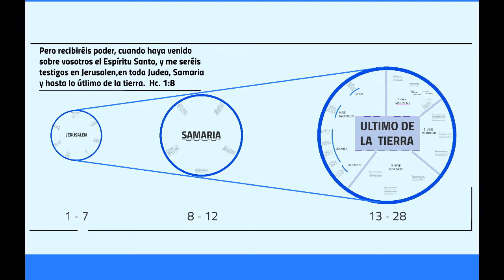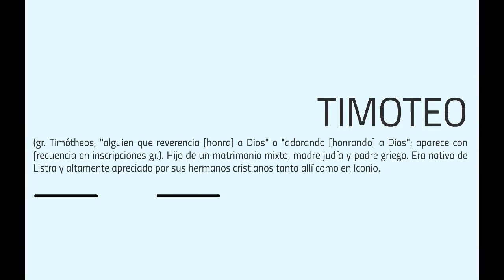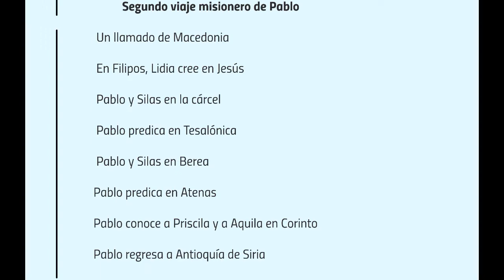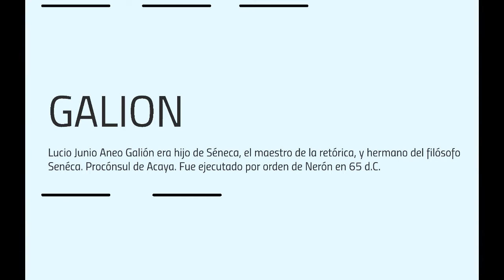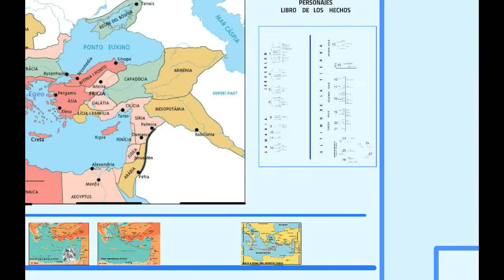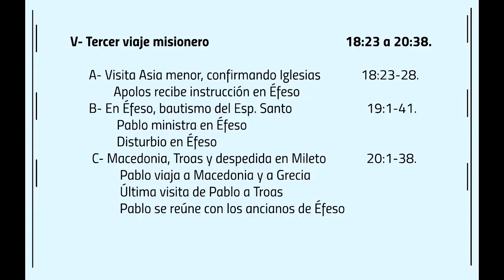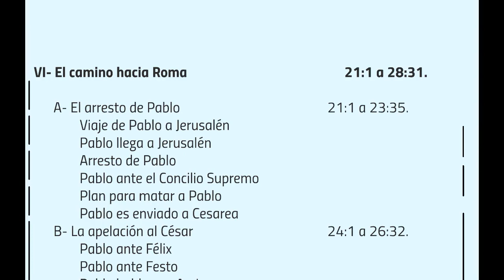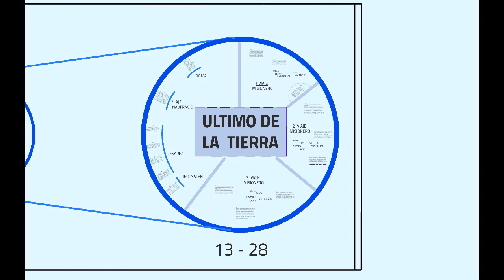HECHOS DE LOS APOSTOLES / CLASE 3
Hechos de los apostoles. La historia de la iglesia primitiva. Un estudio del libro Hechos de los Apóstoles. Lucas y su segundo libro. La historia de la evangelización. La iglesia primitiva y sus desafíos. La obra del Espíritu Santo en la Iglesia. Continuación de la obra de Cristo en la tierra. La historia de los Apóstoles en el primer siglo. Extensión del cristianismo en el imperio Romano. Hechos del Espíritu santo a través de los Apóstoles. La predicación y los milagros de la iglesia de Jesucristo. Establecimiento del cristianismo en Roma. Predica y enseñanza del Pastor Raul Guido Salazar. Second Chance Ministry.